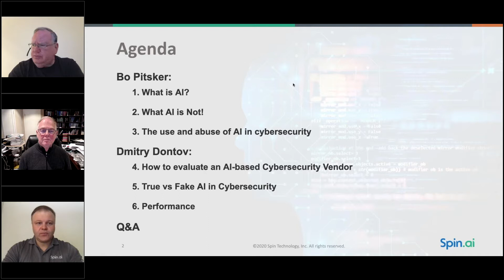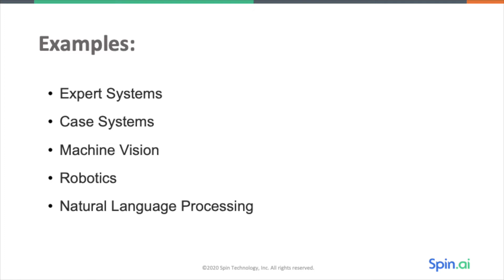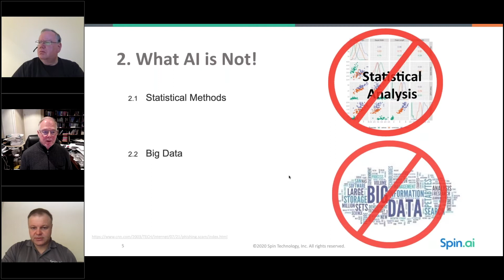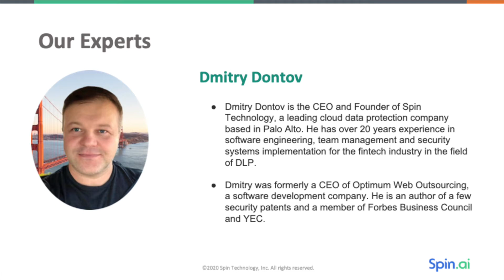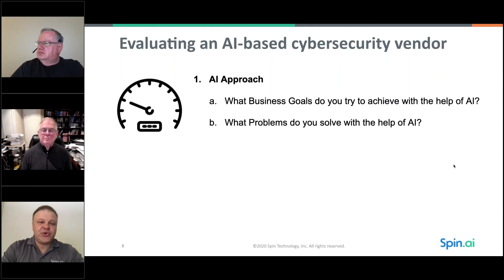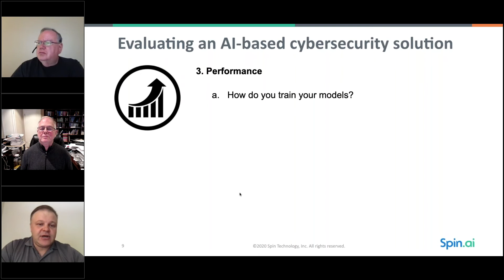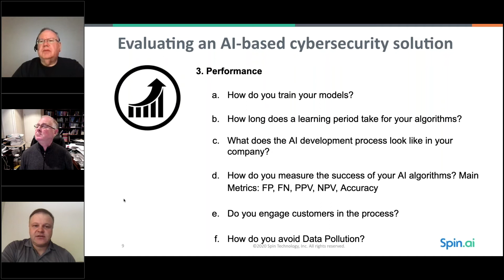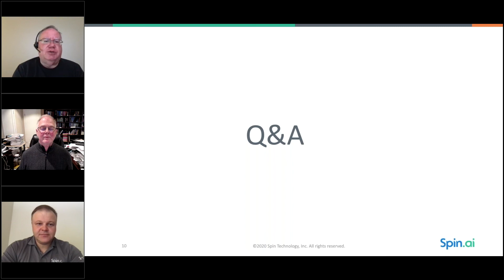Artificial Intelligence in Cybersecurity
In this webinar we covered:
1. What is AI?
2. What AI is Not!
3. The use and abuse of AI in cybersecurity
4. How to evaluate an AI-based Cybersecurity Vendor
5. True vs Fake AI in Cybersecurity
6. Performance